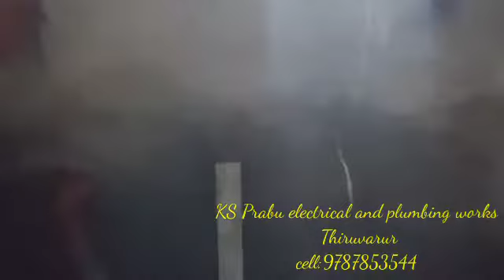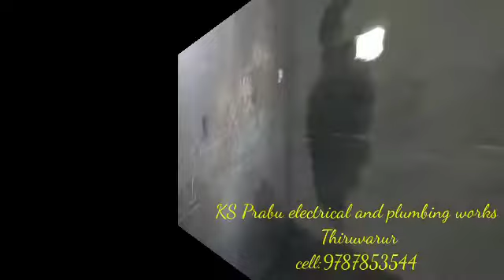bathroom concealed plumbing work part 1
bathroom concealed in your house with cutting machine